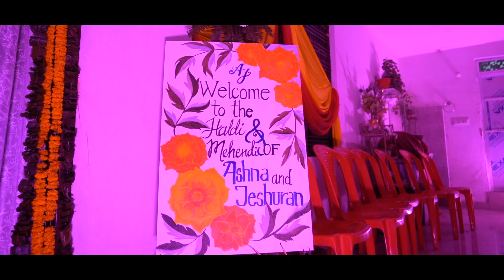Jeshuran & Ashna - Haldi & Mehndi Highlights